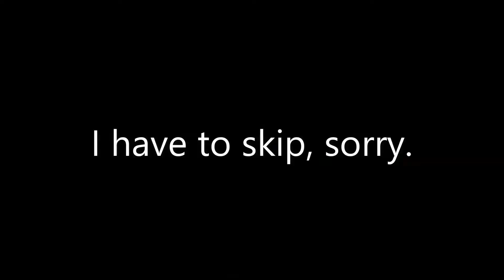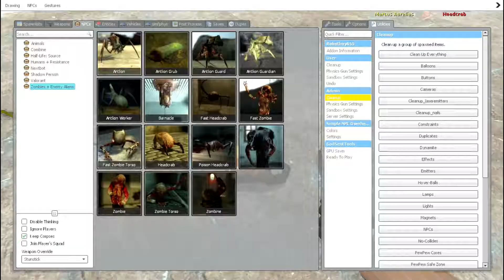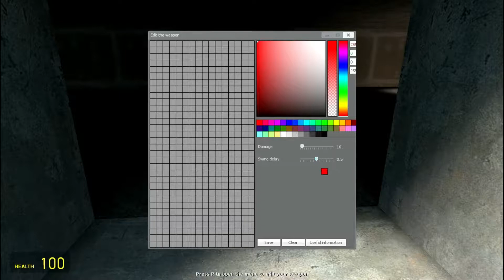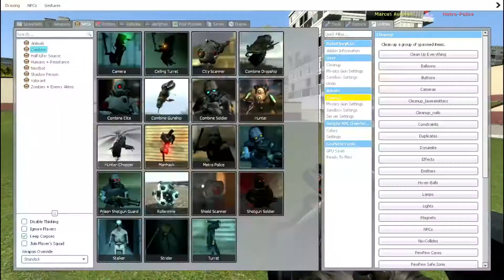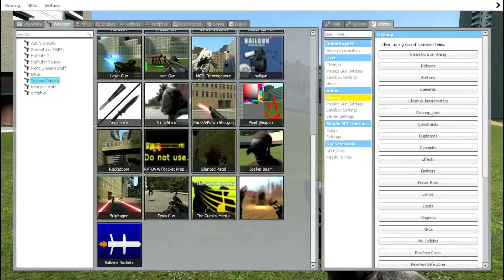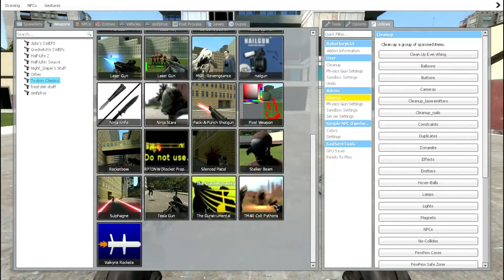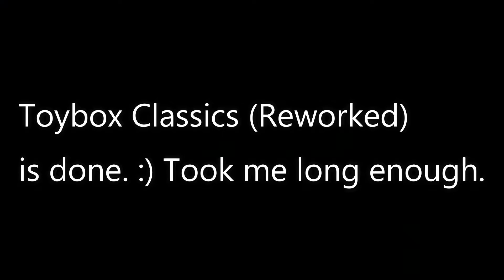Gmod Addon Showcase - Toybox Classics (Reworked) Part 3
Last part of showcasing the Toybox Classics (Reworked). Took me so long to edit.

NOTE: This is only to showcase some addons, I have no clue on how to solve any of the addon's problems. Ask for anybody who knows how to fix the problem that you're dealing right now.

*DON'T CLICK THIS IF YOU'RE NOT SURE ABOUT MY CONTENT*

author, remixer, cover, & the
one who does the mashup.